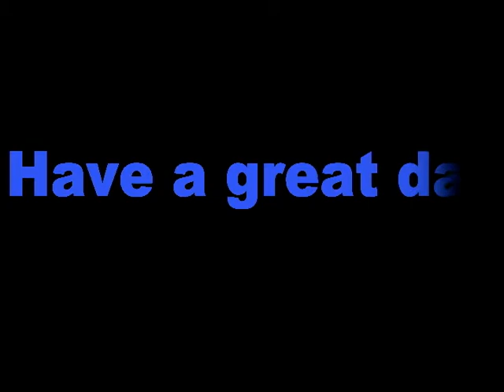Student News 11:13